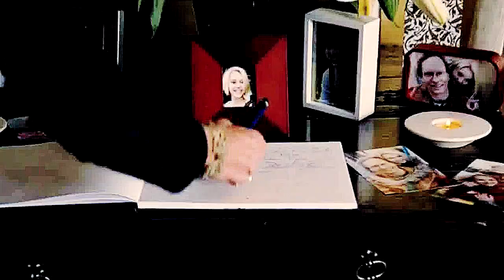Sad Multifandom | It's Okay [REUPLOADED]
REUPLOADED ♥

Part 1:Tanja - Dallas 2012
Part 2:Monika - Teen Wolf
Part 3:Ashley - Bridge of Terabitha
Part 4:Chantelle - The Walking Dead
Part 5:Amanda - Arrow
Part 6:Natalie - American Crime Story: The People v. OJ Simpson
Part 7:Robin - The 100